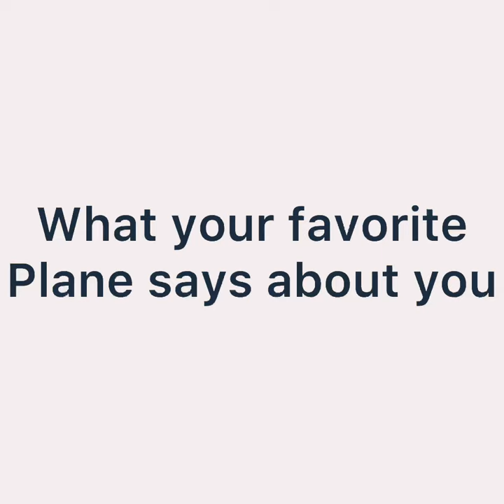What your favorite plane says about you